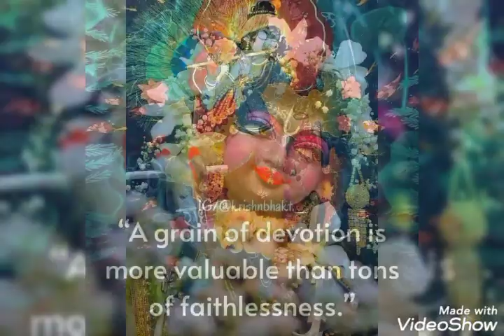Chhanda charana ja ichha kara, Lyrics & Singer: Baba Baikunthanath Brahmachari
Presentation: S.K Maharana